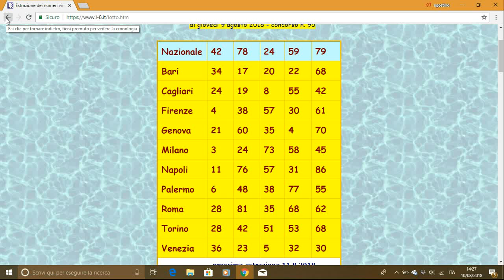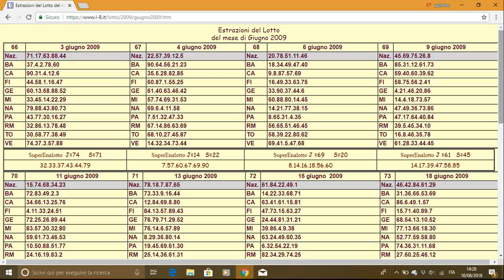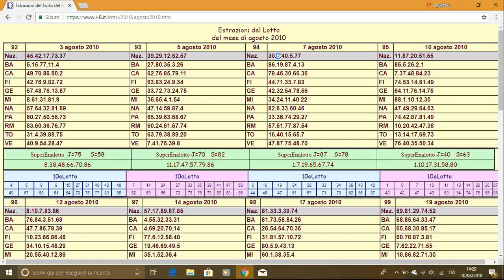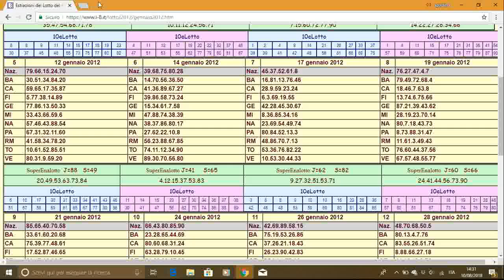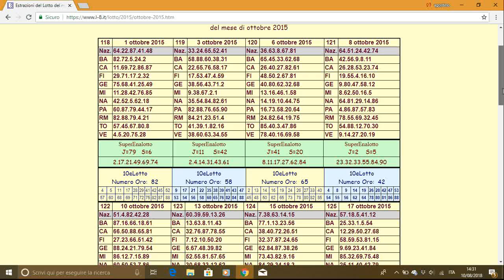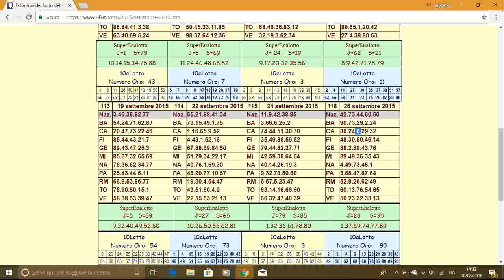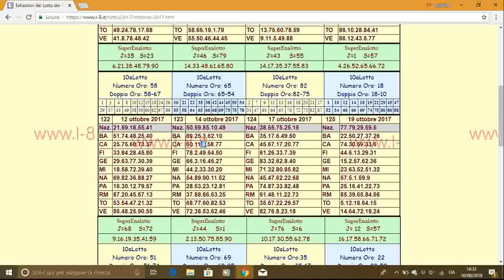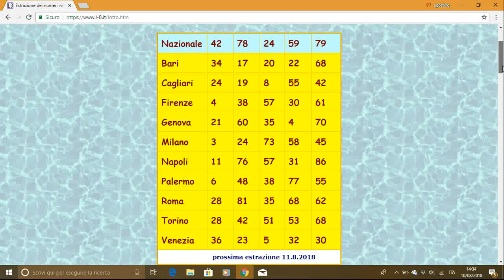la spia 4 vince in 6 colpi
per avere il metodo completo con 4 ambi secchi su cagliari e nazionale per 6 colpi di gioco contattatemi in privato via mail